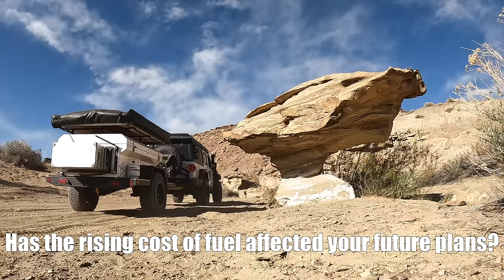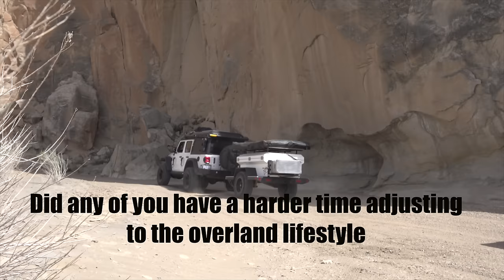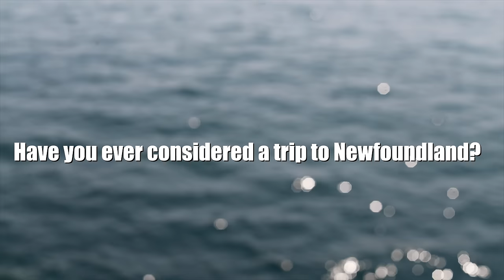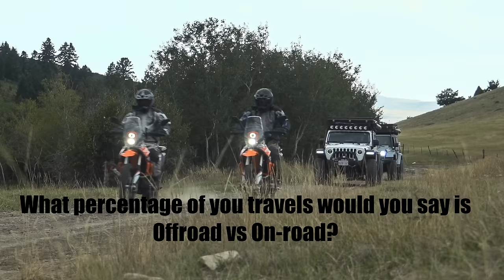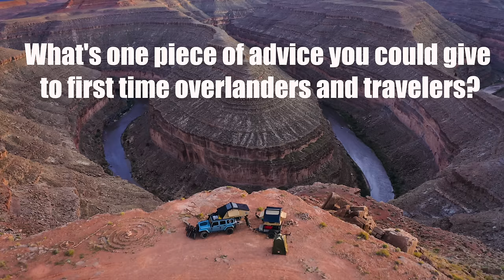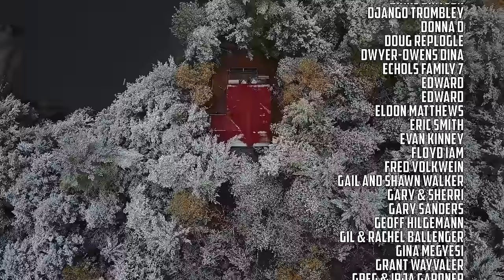DATING, RAISING KIDS, WHATS NEXT AND OTHER QUESTIONS ANSWERED || Q & A JULY 2022 // EFRT S7 EP44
DAD, MOM and DAN

0:44 - RISING FUEL COSTS AFFECT TRAVELS?
1:25 - BIKES ON THE ISLAND?
1:44 - 1, 5, 10 YEAR GOALS?
3:20 - FREEZE DRIED FOODS?
4:06 - KIDS ATTENDING COLLEGE?
5:35 - MOM AND DAD WHATS THE EMPTY NEST PLAN?
6:14 - DID YOU HAVE A HARD TIME ADJUSTING TO THIS LIFESTYLE?
7:15 - CAMPING NORTH OF LAKE SUPERIOR?
8:03 - DOING A NEWFOUNDLAND TRIP?
8:32 - HOW DO YOU HANDLE HEALTH INSURANCE?
9:56 - HOW DO YOU HANDLE MAIL?
11:15 - ARE YOU WORRIED ABOUT VANDI GETTING OLDER?
12:28 - HOW DO YOU MANAGE WEIGHT IN THE JEEPS?
14:17 - WHATS THE NEXT BIG TRIP?
16:12 - HOW ARE YOU PREPPING FOR WINTER AT THE CABIN?
19:12 - WHATS YOUR FAV US STATE?
20:55 - WHAT KING OF ROOFTOP TENT DO YOU LIKE?
22:45 - WOULD YOU EVER REPLACE THE JEEPS?
24:34 - HOW MUCH ON ROAD VS OFF ROAD DO YOU DO?
25:54 - IS IT IMPORTANT TO HAVE A HOME BASE LIKE THE CABIN?
28:04 - WAS IT HARD TO RAISE KIDS ON THE ROAD?
29:00 - ANY TRIPS PLANNED IN NORTHERN CANADA?
30:00 - WHERE ARE THE ADVENTURE BIKES AND TRAILER?
30:12 - HOW DO YOU STAY GROUNDED AND UNITED AS A FAMILY?
32:07 - DO YOU HAVE AN INDOOR TOILET AT THE CABIN?
32:27 - WHAT ARE YOUR FUEL COSTS PER YEAR?
33:08 - HOW DO THE KIDS MAKE AND KEEP FRIENDS WHILE ON THE ROAD?
34:48 - ARE YOU STILL HAVING FUN?
35:25 - PLANS TO VISIT INDIA?
35:37 - HOW ARE THE AMERICAN SAFARI JXLs?
36:39 - DO YOU EVER GET ADVENTURE BURNOUT?
37:25 - DOES CREATING CONTENT TAKE AWAY FROM THE EXPERIENCE?
37:57 - ANY PLANS FOR ALASKA?
38:12 - ONE PIECE OF ADVICE FOR FIRST TIMERS?
38:45 - HOW TO FIND GOOD CAMP SPOTS?
39:39 - HOW WILL YOU EXERCISE LANDO IN THE WINTER?
40:26 - WHO IS LANDO CLOSEST TO?
41:11 - EVER THOUGHT OF DOING A COOKBOOK CAROL?
41:40 - DOES YOUR COOKING STYLE CHANGE AT THE CABIN?

CAROLINE

42:15 - HOW DO YOU MANAGE HYGIENE AND MAINTAIN LONG HAIR?
44:02 - WHAT EDITING SOFTWARE DO YOU USE?
44:25 - IS CAROLINE GOING TO WRITE A BOOK?
45:04 - WHAT CLASSES WOULD YOU RECOMMEND FOR VIDEO AND PHOTOGRAPHY?

PETER JR

48:19 - DO YOU HAVE A PLAN TO MANAGE INSULIN DURING A SUPPLY CHAIN BREAKDOWN?
51:45 - HOW DO YOU MANAGE TYPE 1 DIABETES WHILE ON THE ROAD?